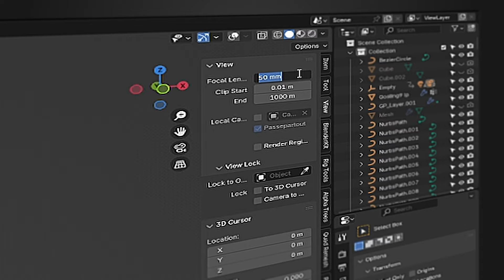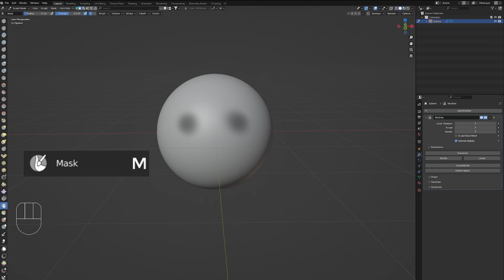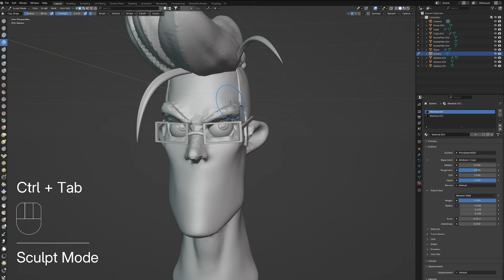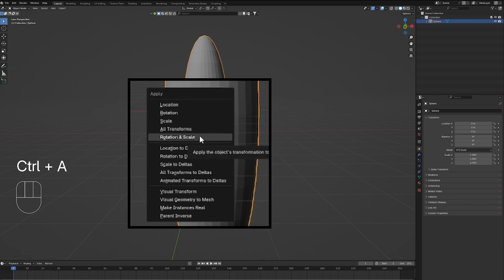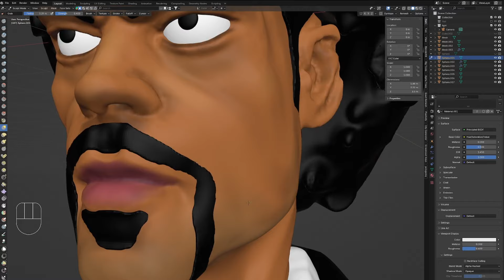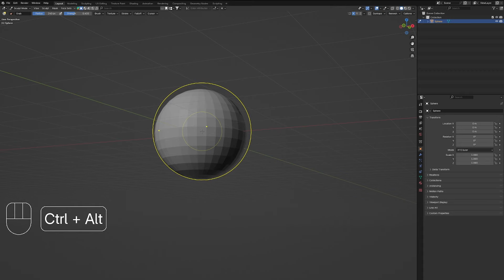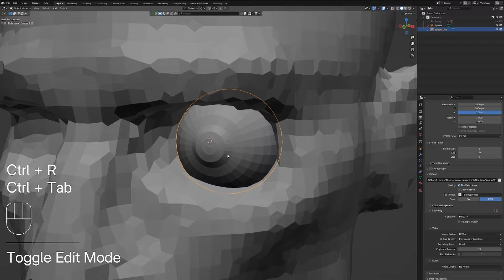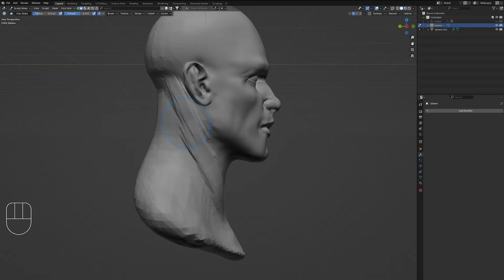Гайд на скульптинг в Blender3d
Перечислил все базовые инструменты, необходимые для работы скульпте.

Оборудование:

--- Компьютер

- Корпус Zalman i3 edge
- Блок питания
- Материнская плата ASRock B450M Pro4-F
- Оперативная память G.Skill Ripjaws V 2x8GB
- Процессор AMD Ryzen 5 3600X
- Кулер
- Видеокарта Palit GeForce RTX 3060 Ti

- Монитор Iiyama ProLite XUB3493WQSU-B1

--- Звук

- Звуковая карта M-Audio Fast Track Pro
- Микрофон AKG P120
- Предусилитель для микрофона dbx 286s.